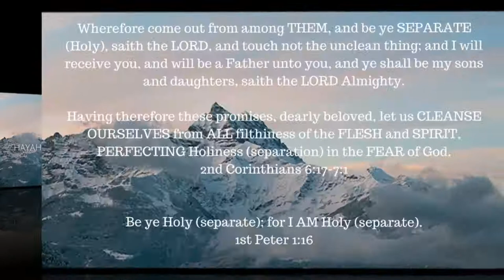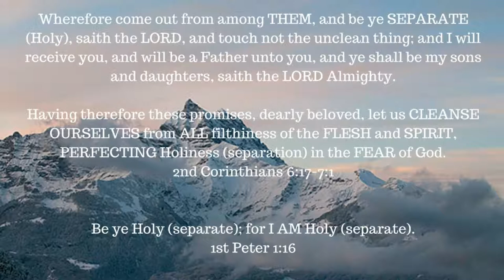Book study – Galatians – 2:1-10